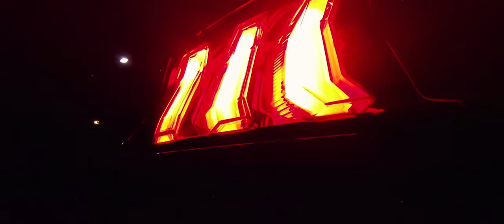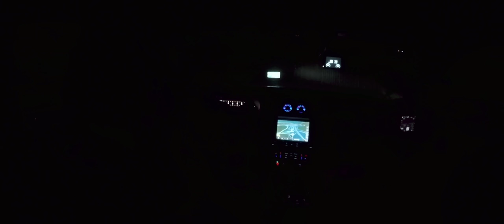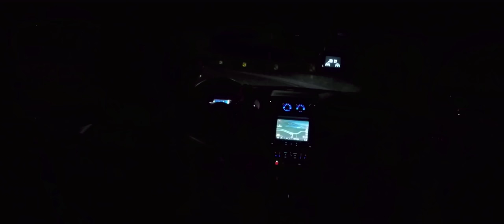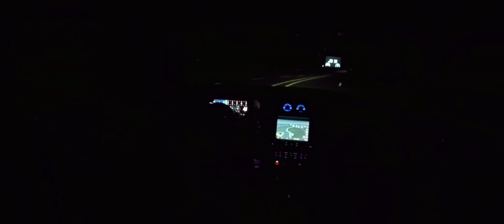Night Drive Ford Mustang 5.0 GT (Borla Atak Catback Exhaust Sound)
아는 형님께서 뭐좀 요청하신다고 방문한 머스탱 5.0GT 차량
배기음을 영상에 담고싶어하셔서 1차적으로 해봤는데
액션캠에 외장마이크를 달아야할거 같습니다 ㅠ_ㅠ

차동차 주행 배기사운드 이쁘게 담는 셋팅노하우좀
알려주세요 ( __)

소니액션캠에 외장마이크를 셋팅해서 위치를 잡아봐야겠습니다.

귀로듣는 V8 사운드는 이쁘지만, 액션캠의 마이크를 통해
들려오는 소리는 아쉽네요.ㅎㅎ

Night Drive Ford Mustang 5.0 GT
(Borla Atak Catback Exhaust Sound)